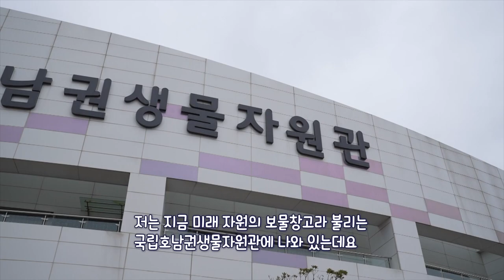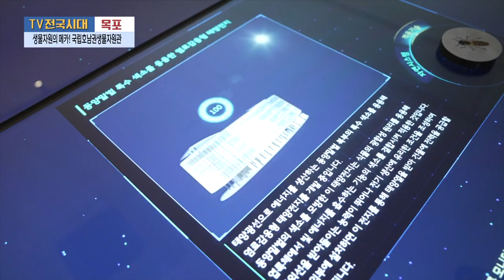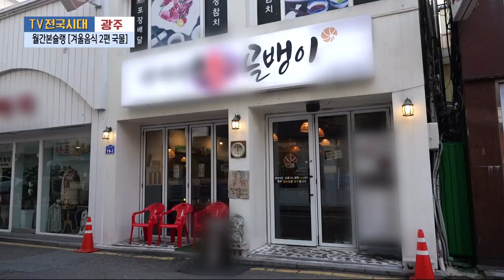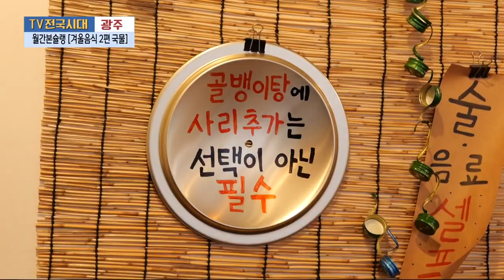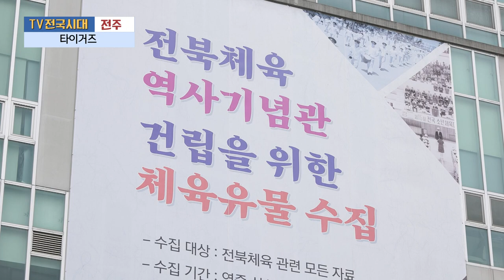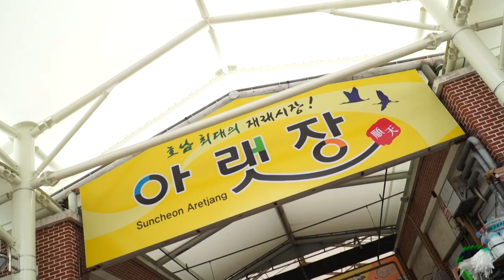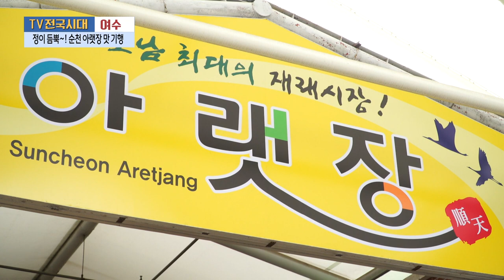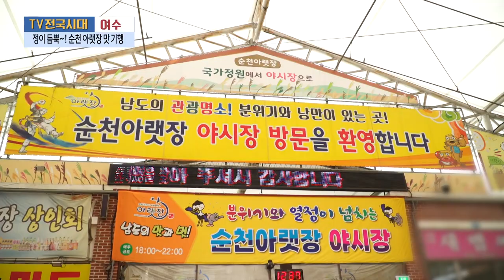[TV전국시대] 12월27일(수) 전체방송 다시보기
12월27일(수)

목포-생물자원의 메카!국립호남권생물자원관
광주-월간본슐랭 [겨울음식 2편 국물]
전주-타이거즈
안동-김장 나눔의 날
여수-정이 듬뿍~! 순천 아랫장 맛 기행